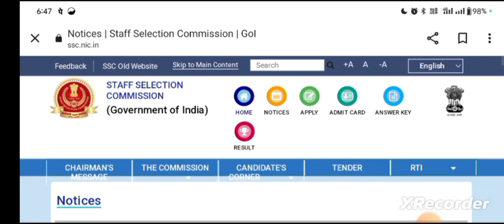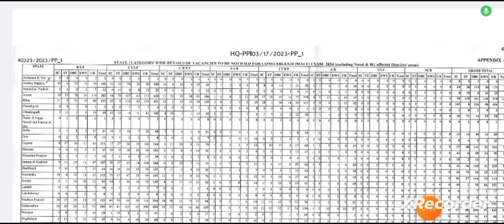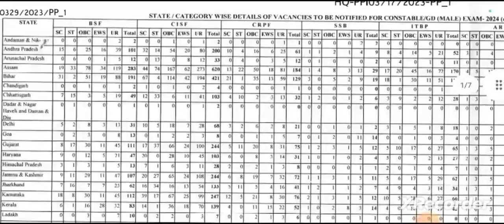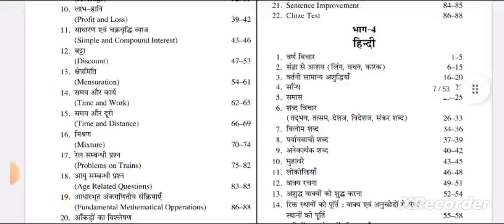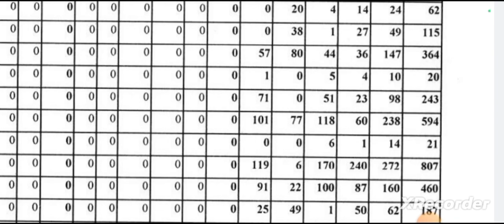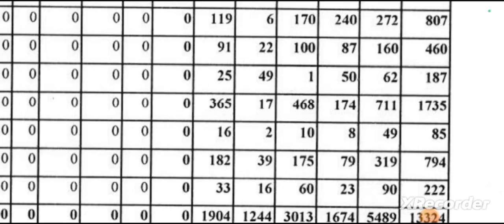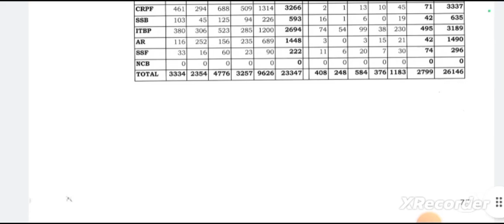SSC GD CONSTABLE 2024 STATE WISE VACANCY NOTICE ITBP BSF CRPF SSB 2023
ssc gd vacancy increase 2024 | ssc vacancy increase | ssc gd new update today | ssc gd new vacancyssc gd vacancy increase 2024 | ssc vacancy increase | ssc gd new update today | ssc gd new vacancy

SSC GD Form Reject 2024
ssc constable gd vacancy 2024
ssc gd new vacancy 2023 notification
Girl'SSC GD New Vacancy 2024
female SSC GD age limit 2024
women SSC GD height 2024
Girls SSC GD height 2024
Girls SSC GD Age 2024
Ssc gd age new age